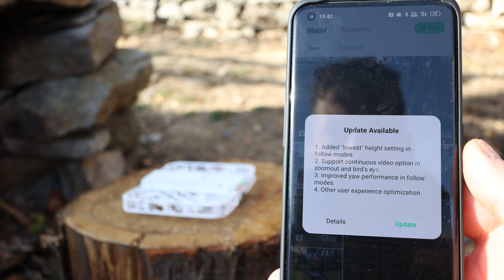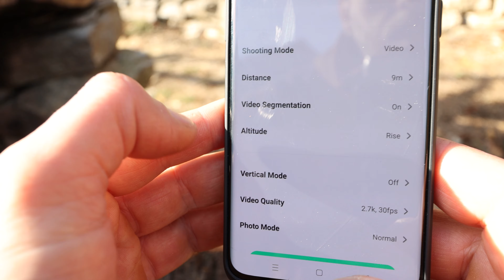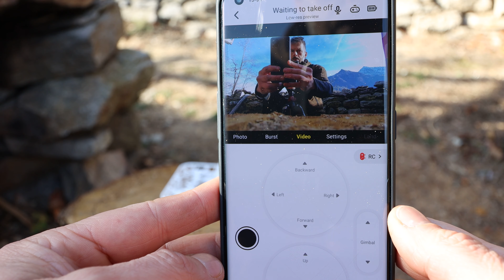Il drone più leggero e trasportabile di sempre! HoverAir X1. Solo 125 grammi!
Sconto di €15 su HOVERAir X1. Valido dal 3/1/2024 al 28/01/2024

Il mio forno per la pizza
Paiolo in rame
Il mio coltello da cucina

Un pò di attrezzatura che uso in outdoors:

Segheria portatile
Casseruola in ghisa
Padellina in ghisa1
Casseruola in ghisa 2
Trivella per fori nel terreno

LIBRI:
Erbe delle valli alpine
Apicoltura tecnica e pratica
Consigliato, Valgrande ultimo paradiso

Grazie!